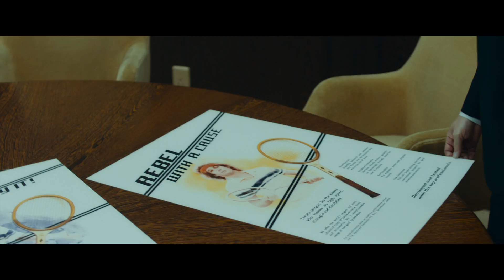Borg vs McEnroe clip - “Like rock stars”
It’s the summer of 1980 and Björn Borg (Sverrir Gudnason) is the top tennis player in the world, dominating the sport both on and off the court. A powerful and rigorously disciplined player, there is only one obstacle in his pursuit of a record-breaking fifth Wimbledon championship: the highly talented but ferociously abrasive young American, John McEnroe (a perfectly cast Shia LaBeouf).

With three days until the tournament begins, Borg trains religiously in his lavish Monaco home, aided by his coach and mentor Lennart (Stellan Skarsgård) and girlfriend Mariana (Tuva Novotny). But McEnroe's explosive confidence and wrecking-ball persona continue to infiltrate Borg's ice-cool and normally unshakable temperament. With each man the antithesis of the other, both players delve into their formative memories as the climactic tournament draws near and anticipation reaches fever pitch.

Visceral and breathlessly tense, the match itself - regarded as one of the greatest of all time - would mark the pinnacle of the ‘Fire and Ice’ rivalry between Borg and McEnroe; an exhilarating battle of personalities that set the world of tennis alight.